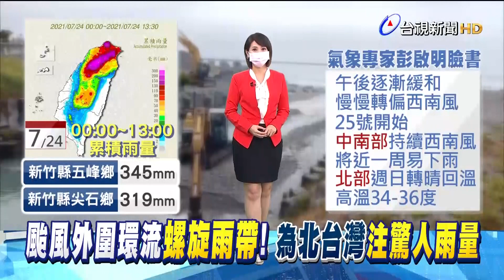嚇！大面積走山 民宅前驚見「天坑」【發燒話題】-20210724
(00:00)豪雨狂灌！民宅前土石閃崩 驚見「天坑」居民撤離
(01:51)颱風外圍環流影響 淡水金色海岸水溢路面
(03:14)烟花外圍環流影響 適逢大潮海水淹過路面
(04:45)颱風外圍環流「螺旋雨帶」！ 為北台灣注驚人雨量